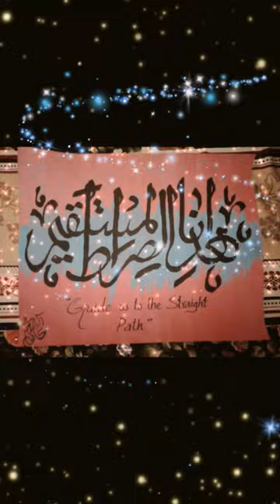Calligraphy Painting 🔥❣️QURNIC Ayaat ✨arabic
Calligraphy Painting 🔥❣️QURNIC Ayat✨arabic